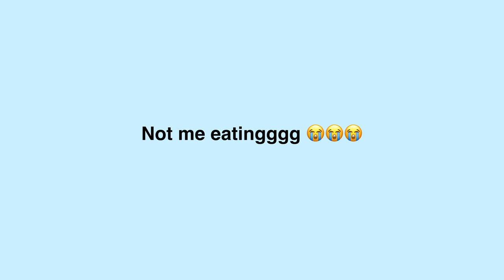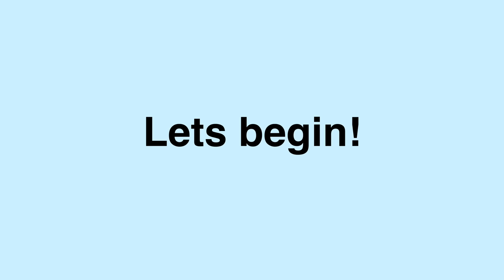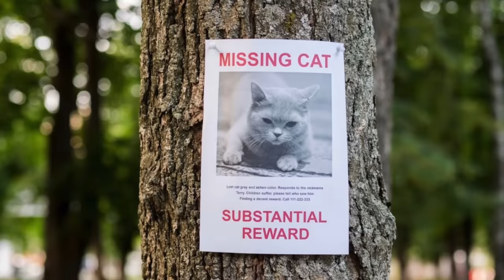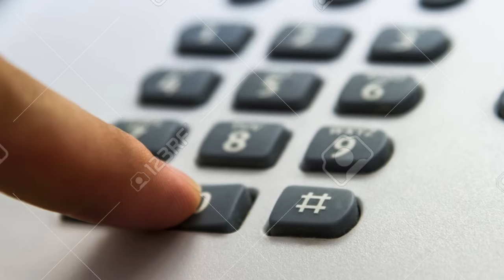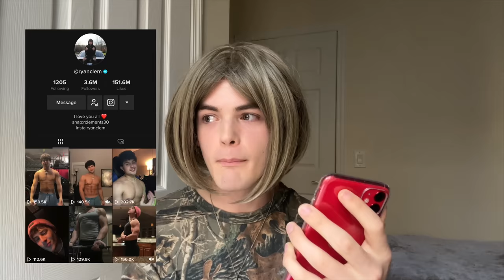CALLING SCHOOLS as a "Concerned Mother" 2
The schools of the south do not hesitate when tested...

Instagram.com/duncanyounot
Twitter.com/duncanyounot
Tiktok.com/@duncanyounot
Snap: @dunkthedood